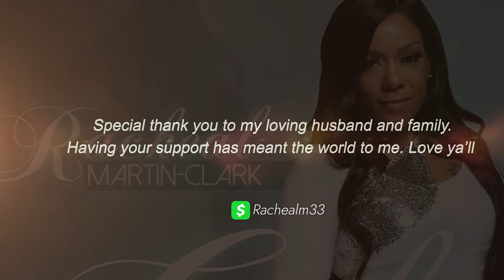An Evening With Racheal Martin Clark